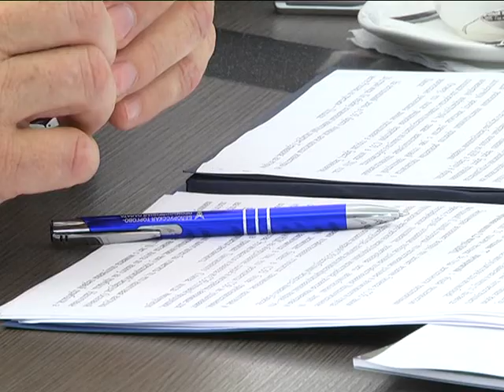2018-09-14 г. Брест. Визит делегации г.Хэфэй КНР: встреча с А.Рогачуком. Новости на Буг-ТВ.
Делегация из китайского города Хэфэй прибыла накануне на Брестчину. В числе визитёров - представители различных отраслей народнохозяйственного комплекса городского округа провинции Аньхой Китайской Народной Республики. В программе пребывания - посещение крупных предприятий региона, а также встреча с руководством города над Бугом и администрации свободной экономической зоны «Брест».